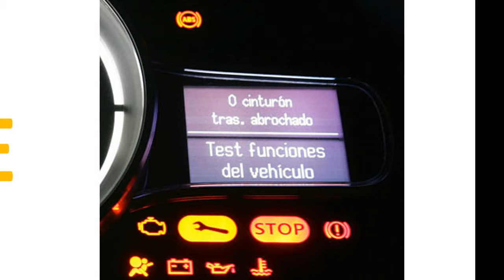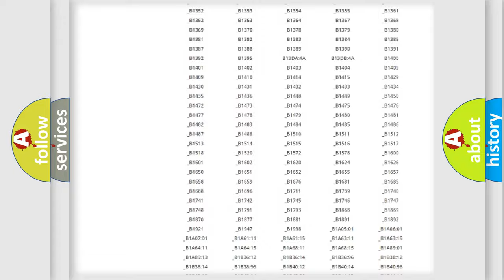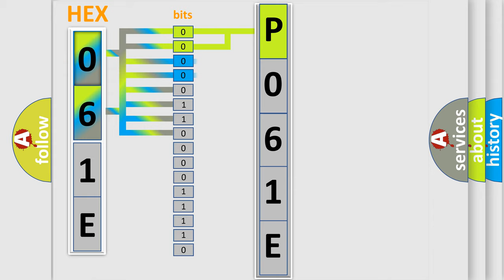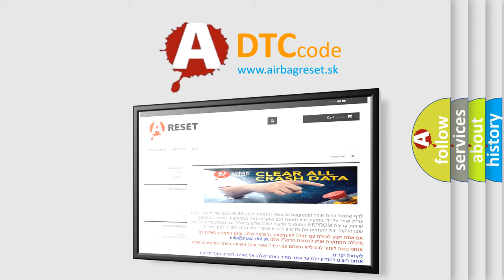DTC Lincoln P061E Short Explanation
Contents:
0:21 Basic DTC analysis according to OBD2 protocol standard.
1:48 Insight into programming
2:58 A diagnostically understandable description of the Diagnostic Trouble Code
3:05 Basic error definition

Make:
Lincoln
Code:
P061E
Definition:
CAN TCS Communication
Description:
EnableConditions B+ &gt;10.8V Time after Ignition switch on = 0.5 sec Threshold value Duration of communication lost with TCS &gt;2 sec Diagnosis Time Continuous MIL On Condition No MIL
Cause:
 TCS faultyCAN communication line between ECM and TCS